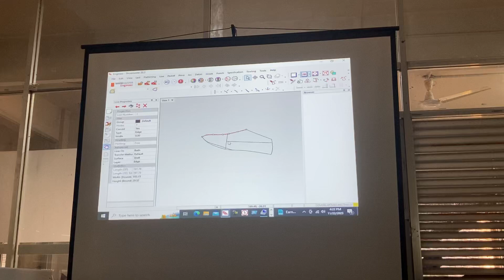27 April, 2024